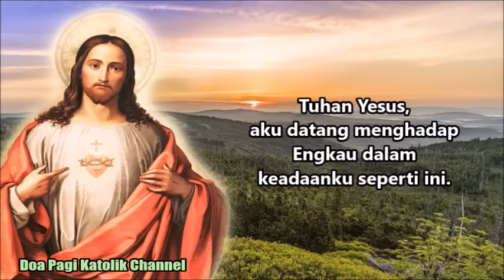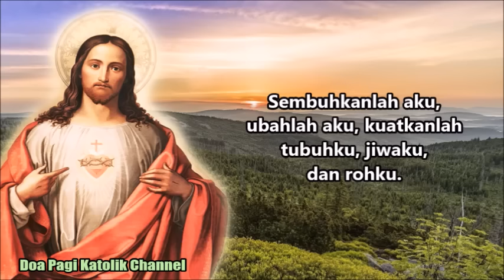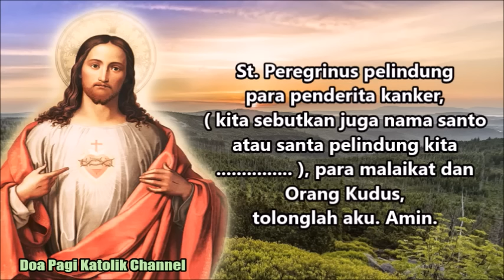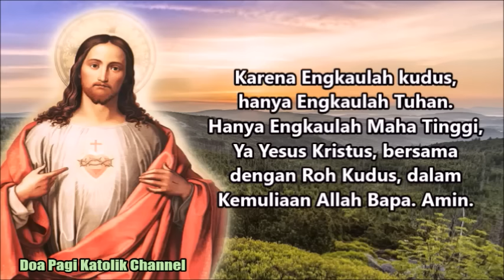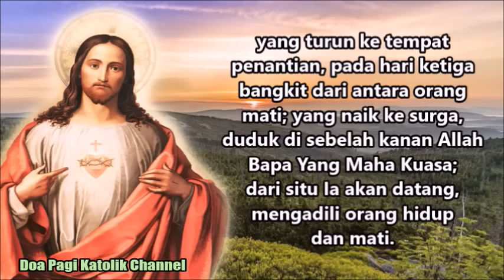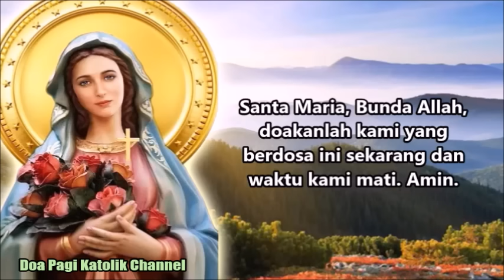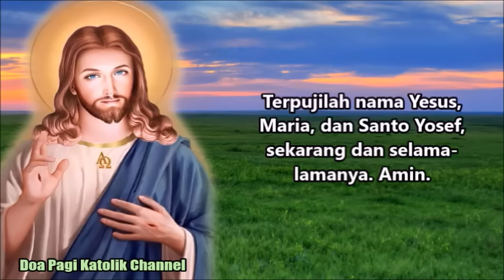Mohon Mukjizat, Penyerahan, Mohon Ampun, Berkat, Kekuatan, Pemulihan, Penyembuhan | Doa Pagi Katolik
Aku serahkan seluruh hidupku kepada-Mu, Tuhan Yesus, sekarang dan selama-lamanya. Aku menerima Engkau sebagai Tuhanku, Allahku, dan Penyelamatku. Sembuhkanlah aku, ubahlah aku, kuatkanlah tubuhku, jiwaku, dan rohku. Datanglah Tuhan Yesus, bungkuslah aku dengan Darah Suci-Mu dan penuhilah aku dengan Roh Kudus-Mu. Amin.